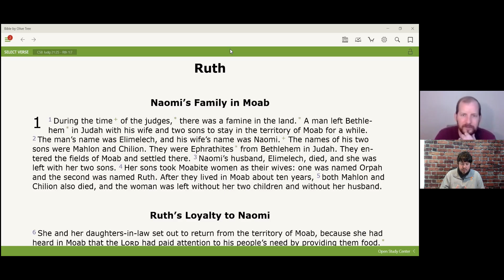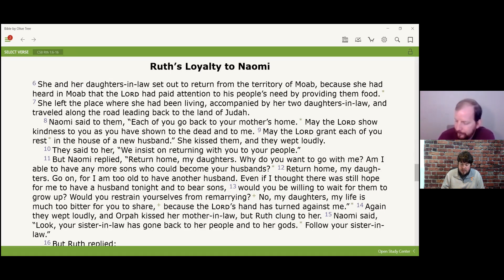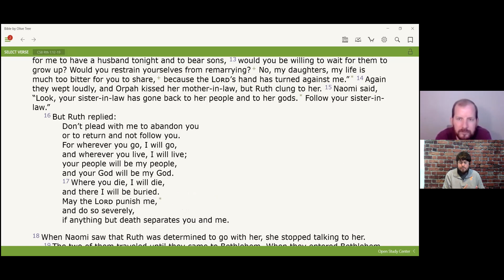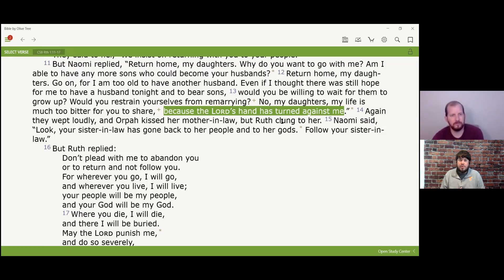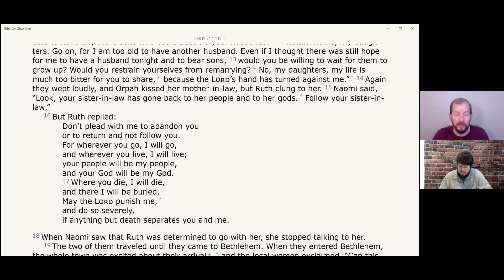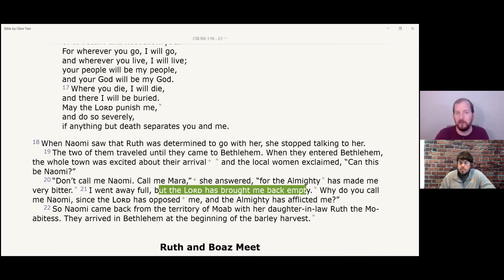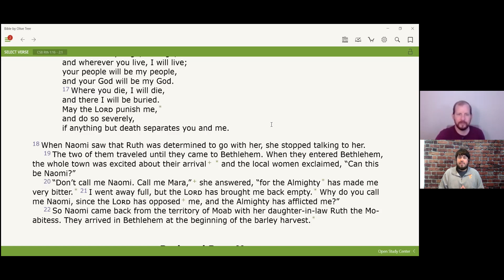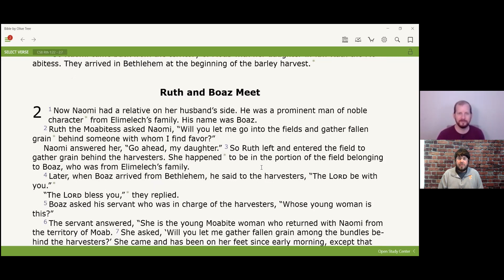Walking Through HIStory (episode 77)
Join Alan & Nick as they begin their walk-through of the book of Ruth with a reading and discussion of chapter 1.